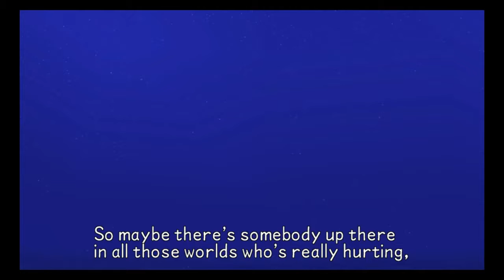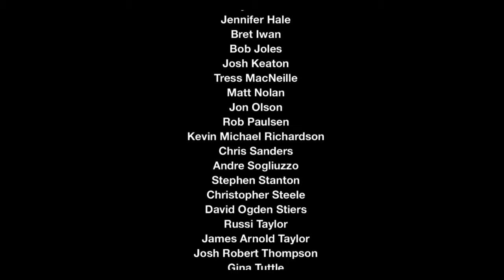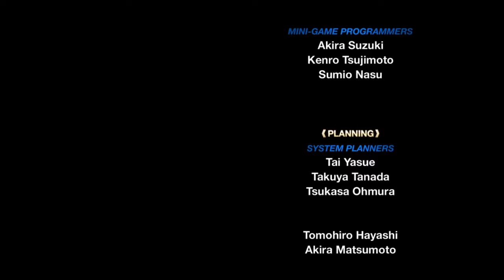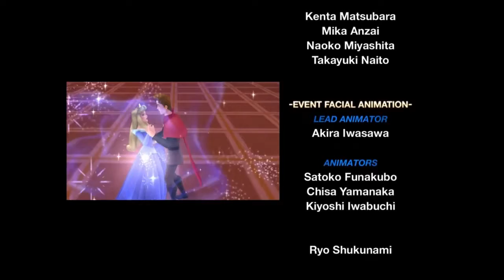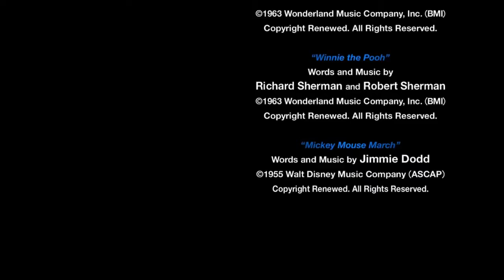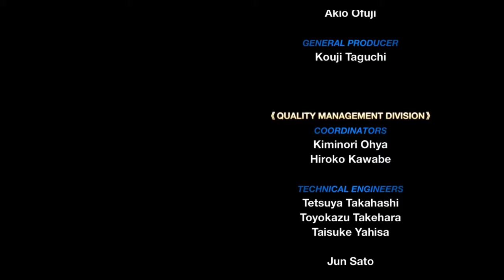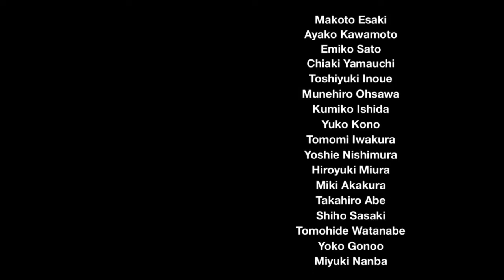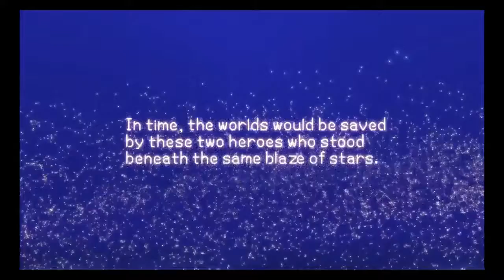Briseus Streams - Kingdom Heats: Birth by Sleep [Final Episode]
I'm surprised by how well that went. Aqua is love, Aqua is life. Thanks all for the ride ; ) -- Watch live